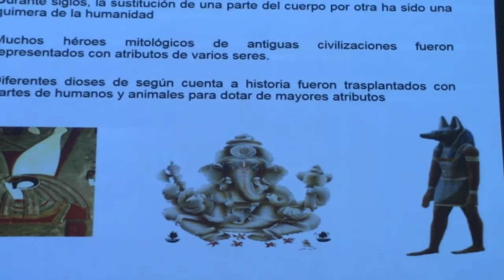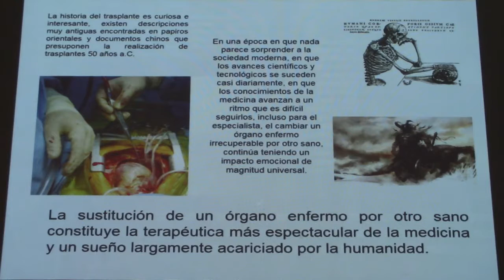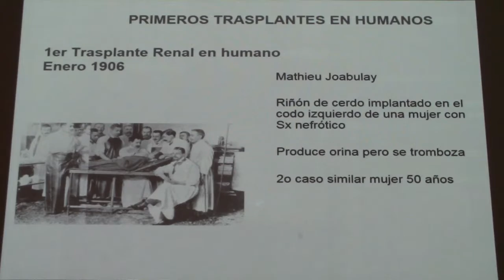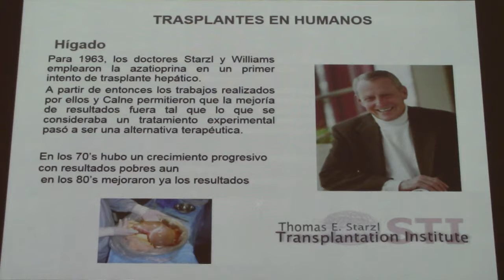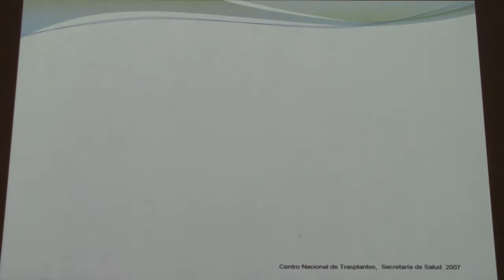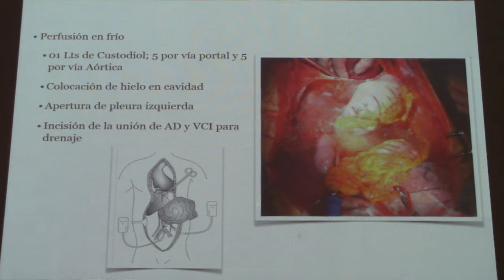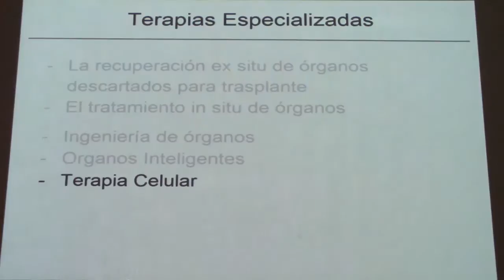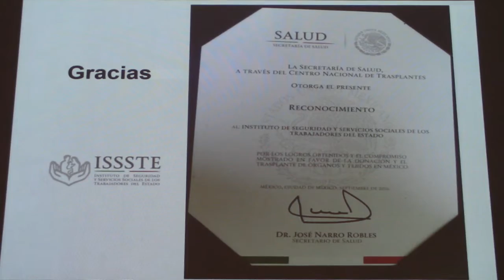Sesión General, 20sep18, Hacia la Excelencia en Donación y Trasplantes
Aczel Sánchez C.
Coordinador Nacional de Trasplantes ISSSTE